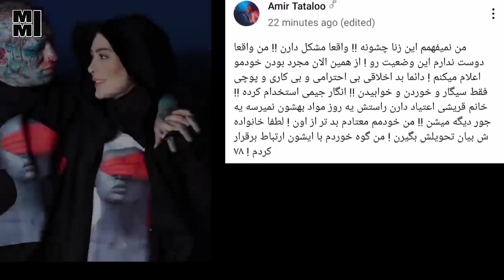کات کردن تتلو با سحر قریشی به دلیل اعتیاد سنگین سحر قریشی به مواد | صحبت های جنجالی و افشاگری تتلو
اعتیاد‌_سحر_قریشی

سلام رفقا

سلام رفقا
تتلو توی بخش کامیونی یوتوبش صحبت های جنجالی رو انجام داد و از کات کردن و جدایی از سحر قریشی خبر داد و گفت که مجرد هستش و کات کرده و سحر قریشی هم اعتیاد سنگین داشت

کات کردن تتلو با سحر قریشی به دلیل اعتیاد سنگین سحر قریشی به مواد | صحبت های تتلو

ادامه خبر
خیانت سحر قریشی به تتلو | واکنش تند تتلو و تهدیدی تتلو | پست جنجالی تتلو که سریع از کانالش حذف کرد

ماجرای خیانت سحر قریشی به تتلو و واکنش تند تتلو
بعد از حواشی کنسرت هفته پیش تتلو رابطه بین تتلو و سحر قریشی حسابی شکر اب شده و گویا چندین بار هم سر ارتباط سحر قریشی با مرد های دیگه با هم دعوا کردند
و چند ساعت پیشم تتلو یه پستی رو توی یوتوبش خطاب به سحر قریشی منتشر کرد که بعد از یک ساعت سریع حذفش کرد
که توی این پست صحبت های تندی رو درباره سحر قریشی انجام داد و اونو مجبور به عذرخواهی کرد